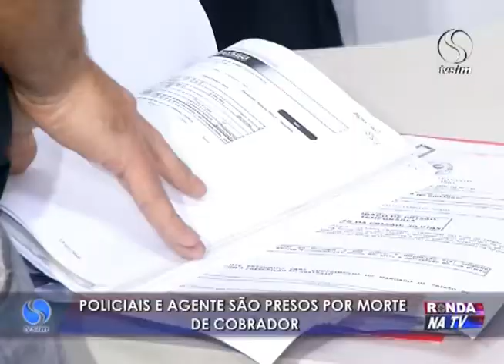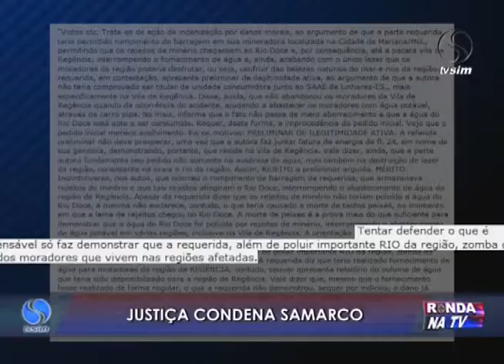Ronda na TV 10 06 2016